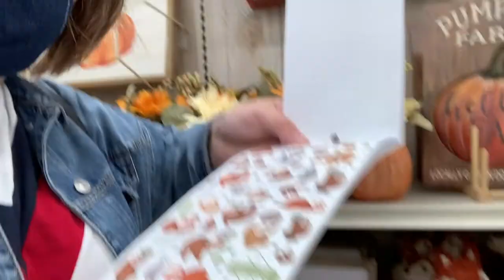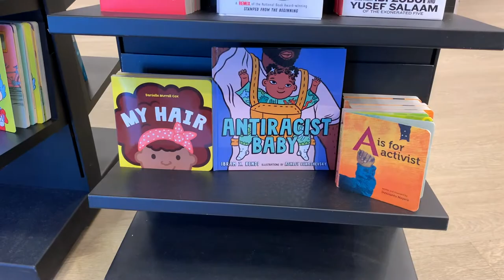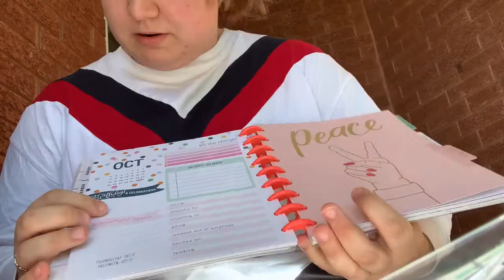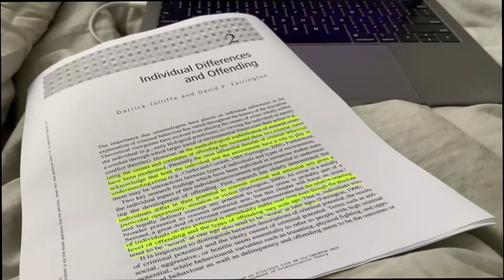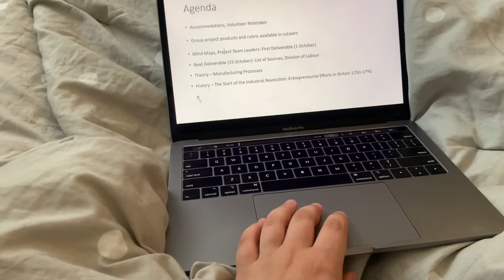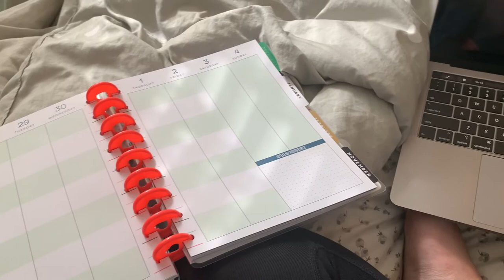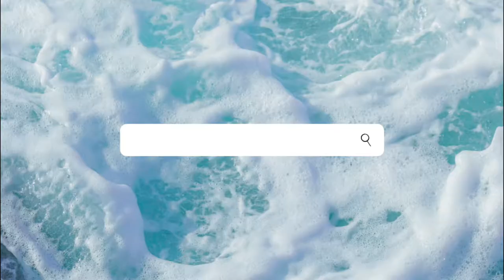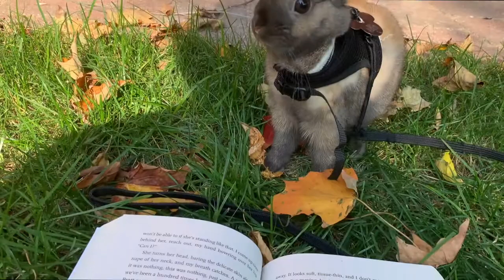Online Schooling Week in the Life || Carleton University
As Thomas Rhett once said, "life changes."

This week was hard and amazing in many ways. Sorry that you didn't really get to see much of the actual school aspect, but I did have to focus. Maybe I'll make another one of these in the future.

     🌻Follow me on Tik-Tok! @jenna.eraly 🌻